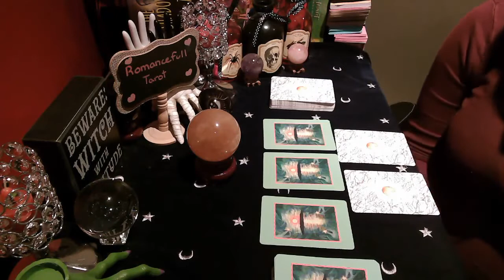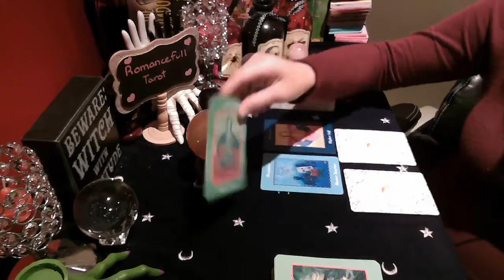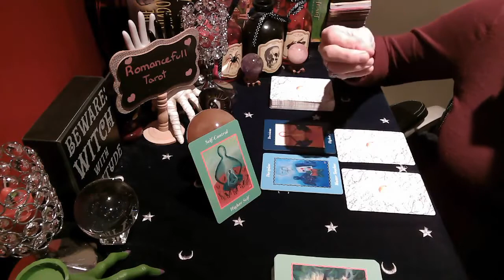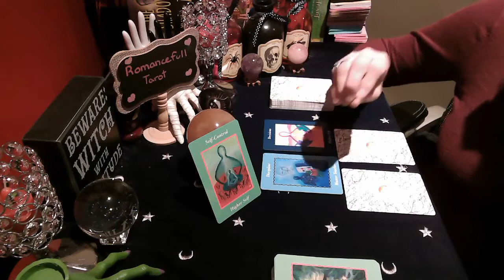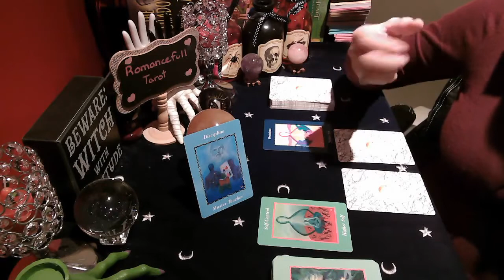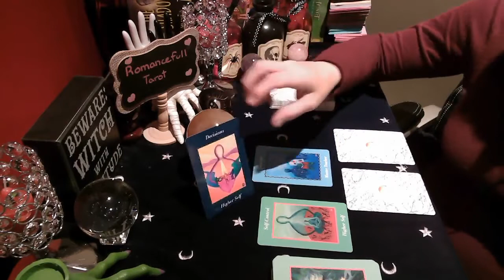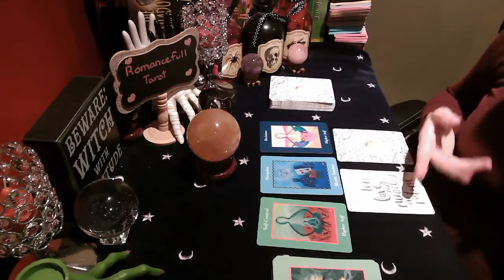CAPRICORN😱 Important message from your Spirit Guides! ✨😇 😮channeledmessages